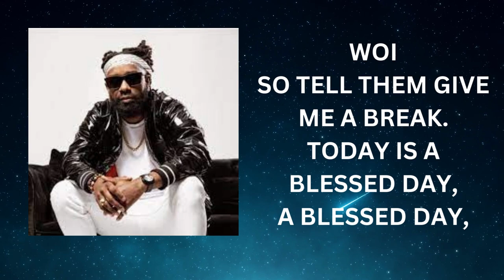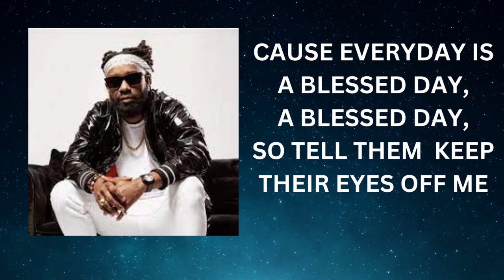Lyrikal - Blessed Day (Lyrics)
Lyrical Video

Please note LyricsMaster56 DO NOT OWN ANY PART OF THIS SONG. AS SUCH NO COPYRIGHT VIOLATION OR INFRINGEMENT INTENDED!!

What song would you like the lyrics for, please leave it in the comment